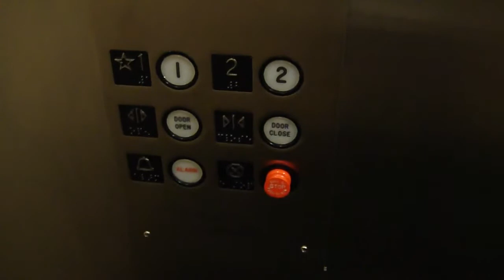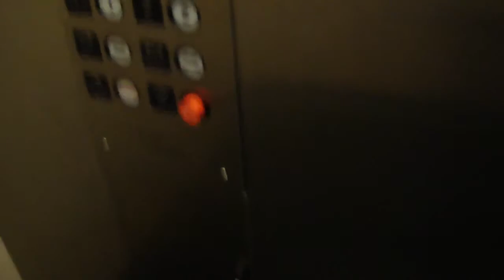R: Payne Hydraulic Elevator @ Bob's Discount Furniture, Orange, CT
LAST 2013 VIDEO! Recorded 12/31/2013.